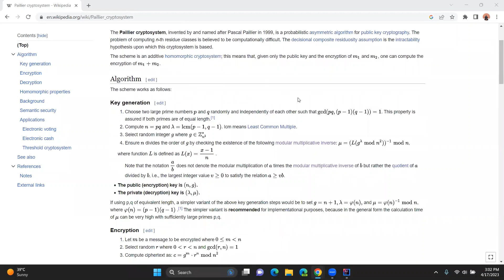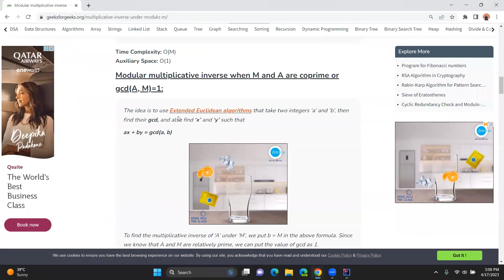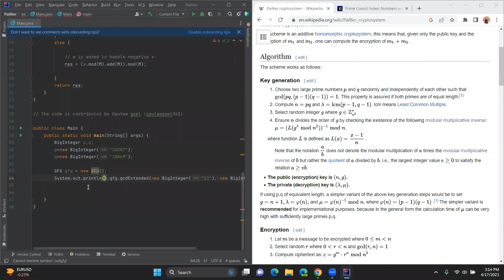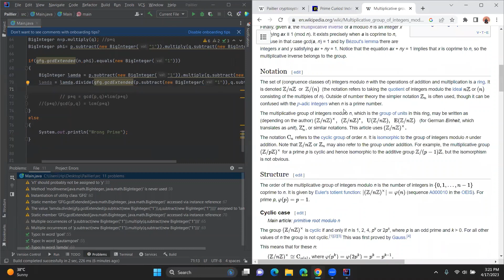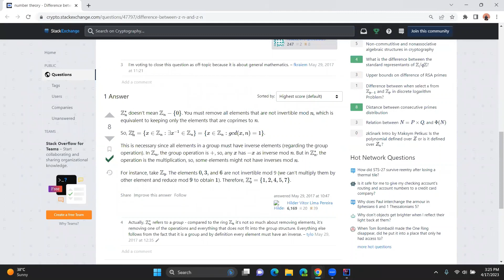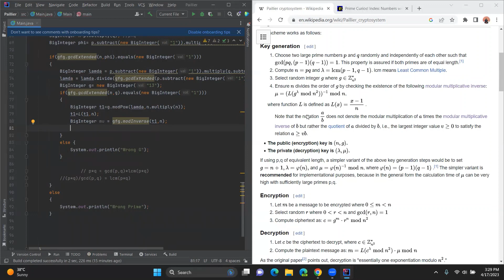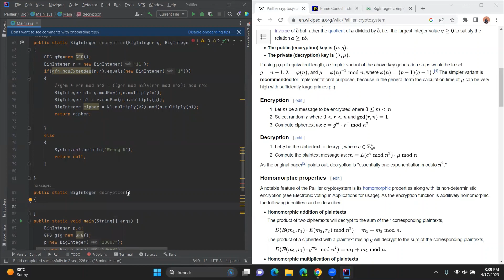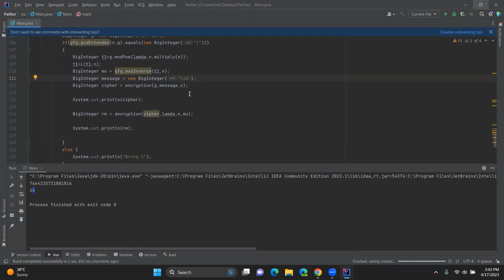Paillier Cryptosystem Implementation in Java (with Code)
For some other encryption and decryption (can be useful for your security courses )